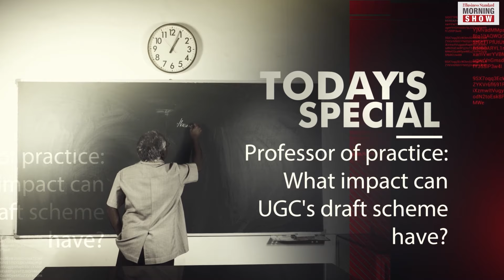TMS Ep247: WFH & women, prof. of practice, markets, Jackson Hole conference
Can WFH arrangements get more women to work? What is UGC’s ‘professor of practice’ scheme? Should you hold textile stocks amid high cotton prices? What is the Jackson Hole conference?